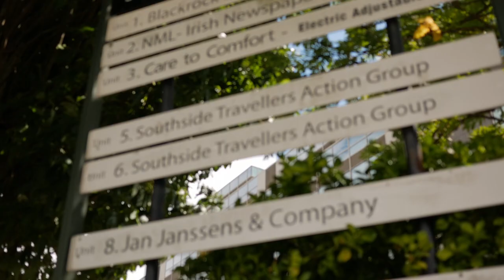The Wagon Project Documentary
This documentary features the hugely successful Wagon Project. The Wagon Project was instigated by two Traveller men who wanted to pass on the custom of building a traditional barrel top, old-style wagon to the younger generation. Led by Southside Traveller Action Group (STAG) through a Men’s Shed programme, the project developed into a thriving cross-community initiative with many services coming together to offer their support and expertise. These included HSE Community Healthcare East, Connecting for Life, Healthy Ireland, Tusla, Dún-Laoghaire Rathdown County Council, Children and Young People’s Services Committee (CYPSC), Hazel House Café and Woodwork School in Tribradden, and the Institute of Art, Design and Technology (IADT).

The aim of The Wagon Project was to promote positive mental health among Traveller men and young Travellers through culturally appropriate means. The initiative’s success is down to the commitment and dedication of all who believed in it and all who donated their time, energy, wisdom, and dedication to its vision.